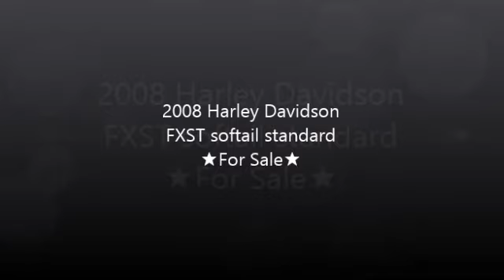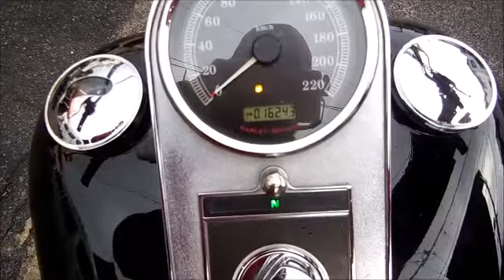2008 Harley Davidson FXST ★SOLD OUT★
広島廿日市のハーレーカスタムショップ【モミアゲスピード モーターサイクルズ】の特選中古車
★SOLD OUT★